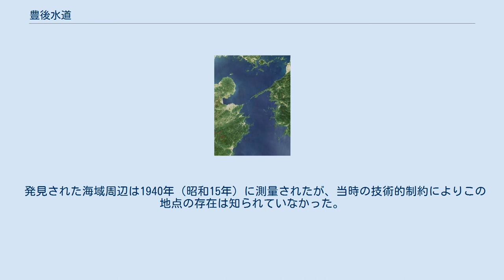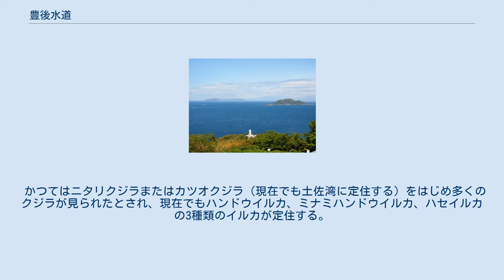豊後水道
画像中央に見える豊予海峡より南の海域が豊後水道 大分県側から見た豊後水道 手前が関崎で左手奥が佐田岬。
右手の島は高島 豊後水道（ぶんごすいどう）は、九州の大分県と四国の愛媛県に挟まれた水道である。
 北で瀬戸内海（伊予灘）、南で太平洋（フィリピン海（日向灘））に接する。
ただし、豊後水道北部を瀬戸内海に含めることもある。
また、愛媛県に近い水域は、由良半島を境に南側を宇和海（うわかい）、北側を内海（うちうみ）と呼ぶ。
 豊後水道が最も狭くなった部分が、豊予海峡である。
大分県大分市（旧佐賀関町）佐賀関の関崎と、愛媛県伊方町（旧三崎町）の佐田岬の間に位置し、その幅は約14kmである。
 中央の海域に無人島水ノ子島（ 北緯33度2分37秒 東経132度10分36秒 / 北緯33.04361度 東経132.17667度 / 33.04361; 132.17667）があり水ノ子島灯台が立つ。
 2009年（平成21年）10月3日、海上保安庁に豪船籍のLNGタンカーから海図に記載のない浅い地点があると通報があった。
同庁が直後に航行者に対して航行警報を発するとともに、同月12日に測量船「海洋」を緊急派遣し測量した結果、従来海図上で水深約90m程度とされていた地点に直径約400mの地形的な高まりが発見され、最も浅い部分で水深約35mと判明。
同月22日に新たに水深が判明したことと、あわせて船舶航行の安全性に問題はないことが発表された。
 発見された海域周辺は1940年（昭和15年）に測量されたが、当時の技術的制約によりこの地点の存在は知られていなかった。
 かつてはニタリクジラまたはカツオクジラ（現在でも土佐湾に定住する）をはじめ多くのクジラが見られたとされ、現在でもハンドウイルカ、ミナミハンドウイルカ、ハセイルカの3種類のイルカが定住する。
 ※便数は往復。
2019年12月現在。